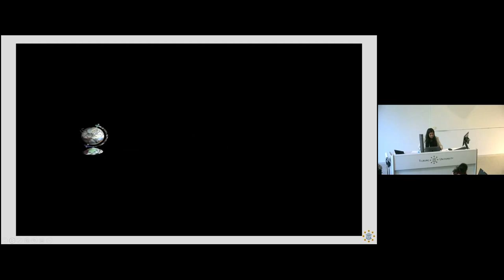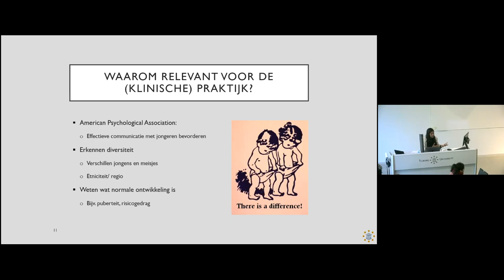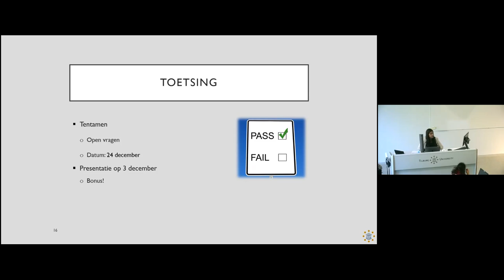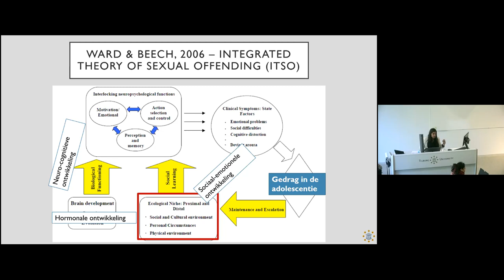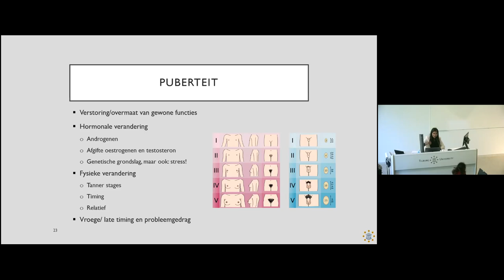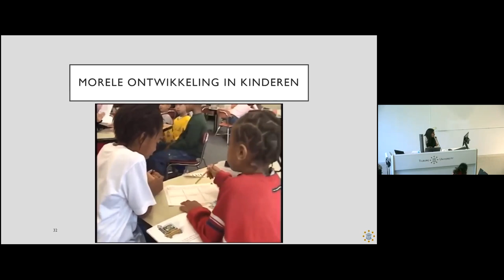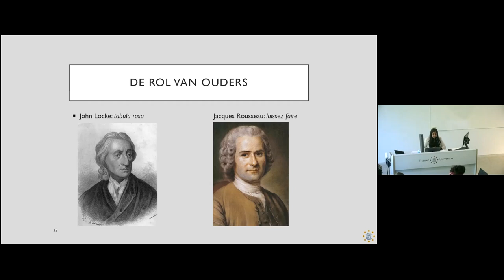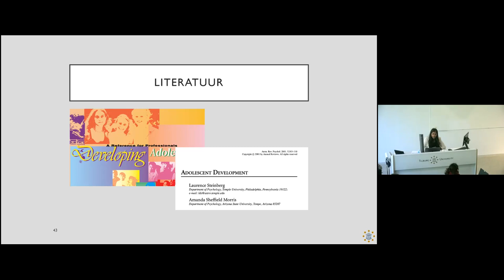Tilburg University Master Klinische Kinder- en Jeugdpsychologie proefcollege